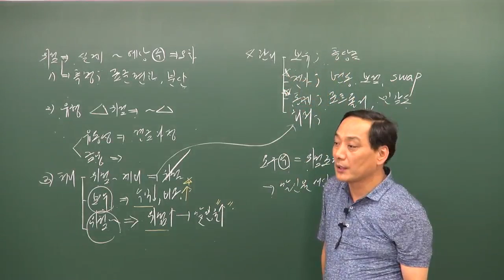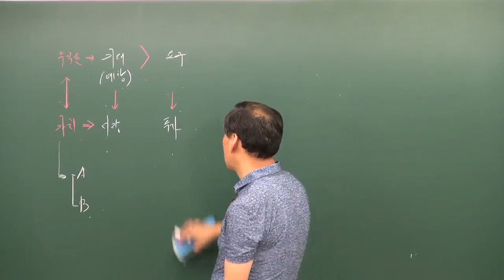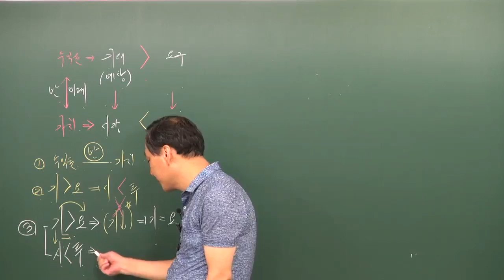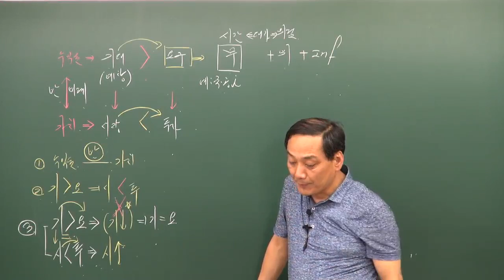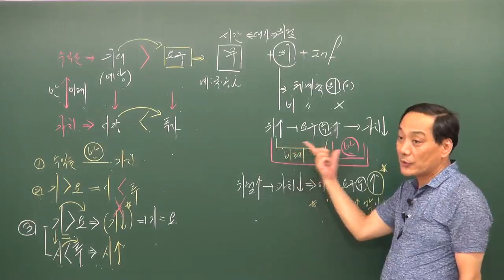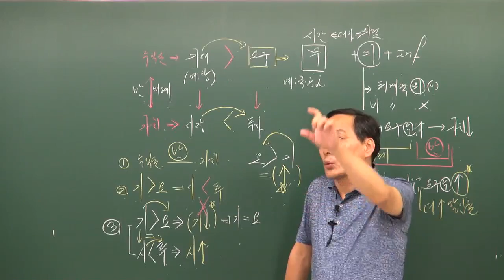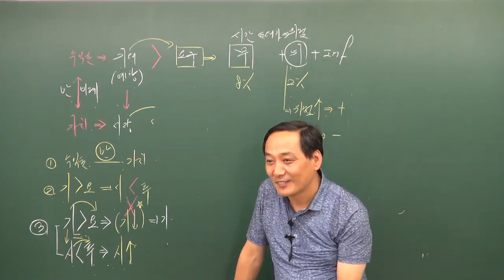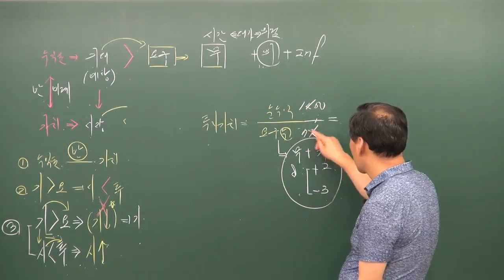공인중개사부동산학개론윤지현교수님 기출지문특강p108기대수익6(원주공인중개사학원033-735-7432)